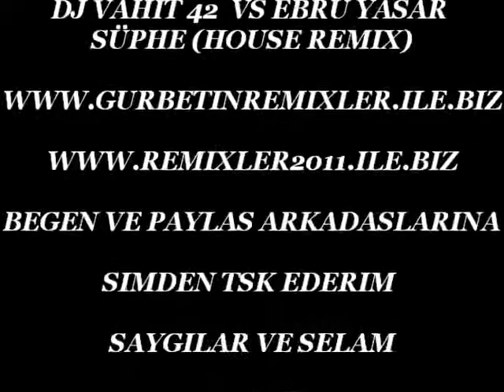DJ VAHIT 42 VS EBRU YASAR - SHÜPE (HOUSE RMX)